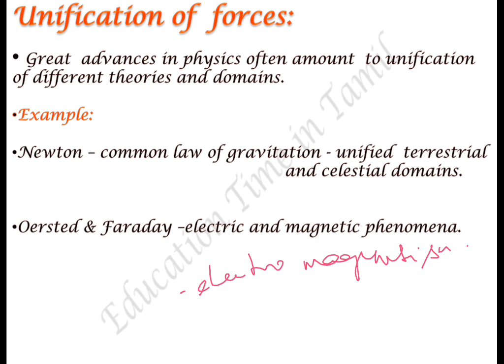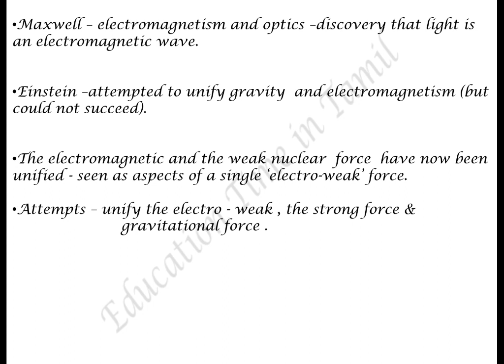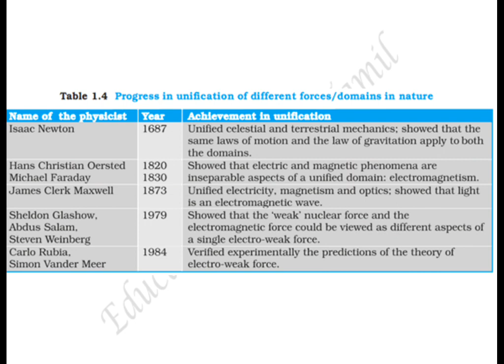CBSE Class 11Physics in Tamil Chapter 1 Physical World - Part : 8 Towards unification of force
Pdf of this video for reference click above link ☝️